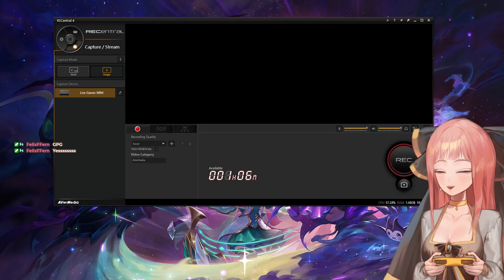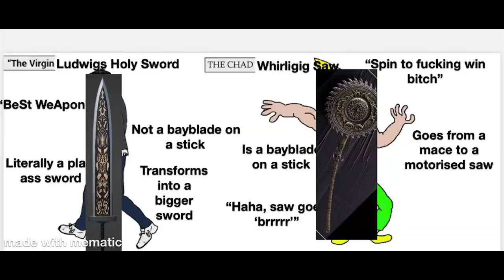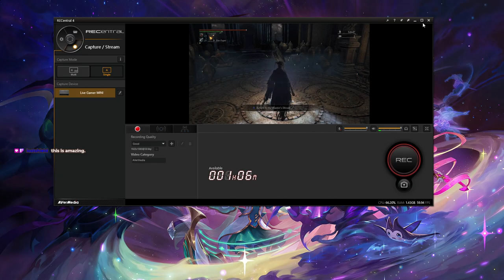The Whirligig Saw Challenge Full VOD Part 1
The Whirligig Saw Challenge Full VOD Part 1 -- Watch live